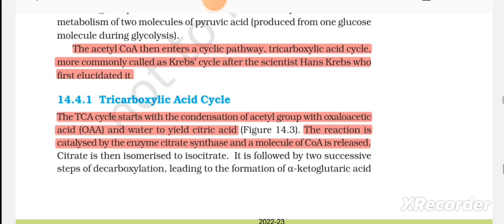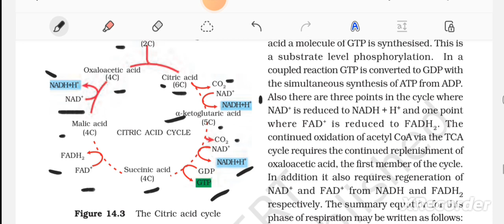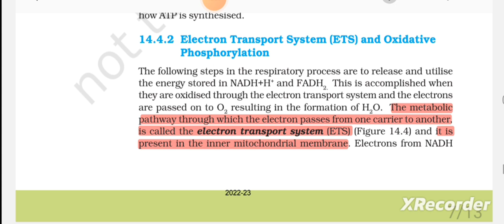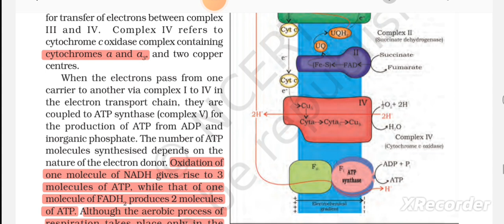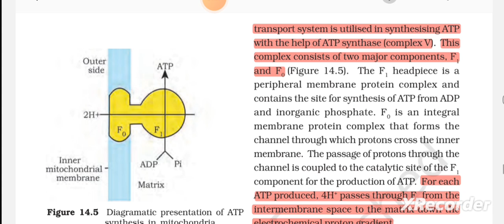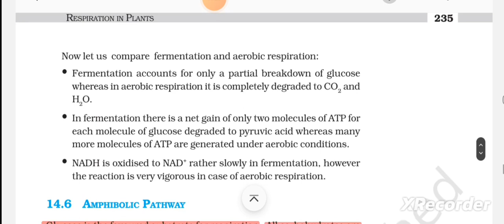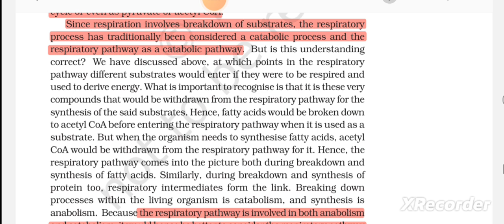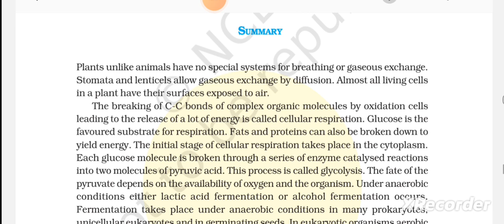class 11th biology chapter 14 respiration in plants || NCERT LINE BY LINE EXPLANATION